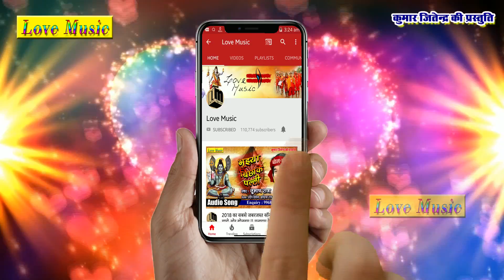काँवर का पॉपुलर सांग 2018 || Bhola bhang piyele || Milan Singh || Love Music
काँवर का पॉपुलर सांग 2018  || Bhola bhang piyele || Milan Singh ||
Love Music

singer:- milan sing
Music Director - Jitender Kumar
Writer - Jitender Kumar
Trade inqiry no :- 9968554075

Check out some of the Bhojpuri Videos Song ,Love Music

▬▬▬▬▬ஜ۩۞۩ஜ▬▬▬▬
हिंदी भोजपुरी गाना का मजा लेने के लिए